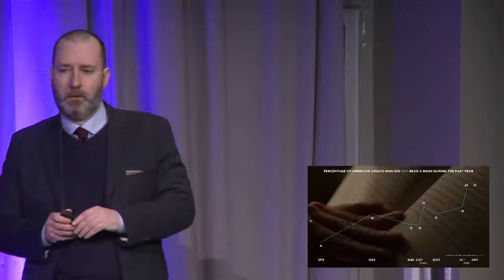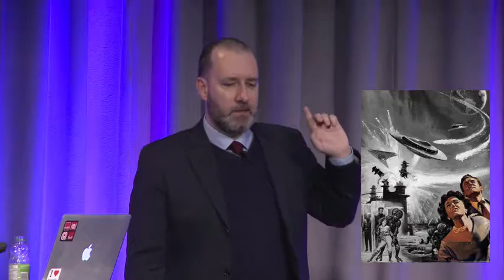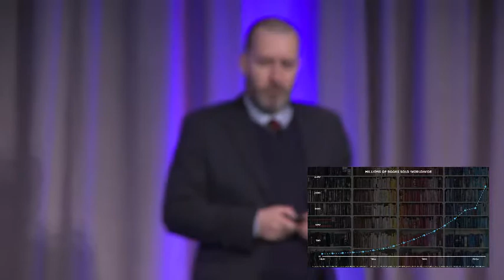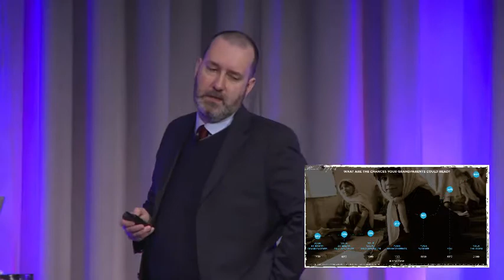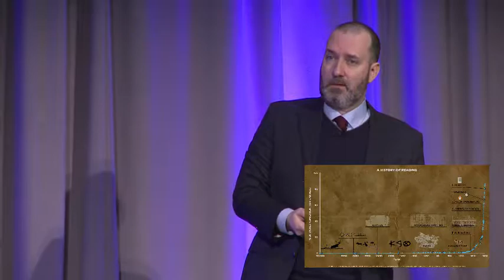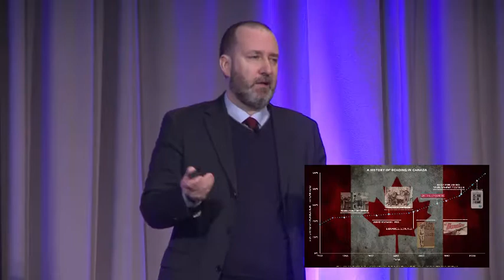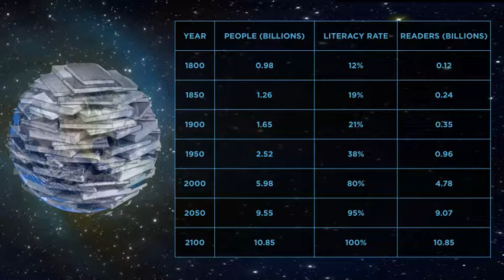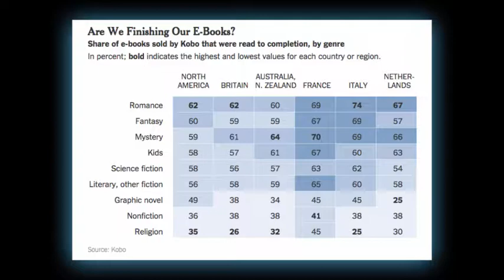A history of the end of reading, or how to survive the Ebookalypse - Kevin Ashton - Tech Forum 2015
Concerns about ebooks “killing” publishing are just the latest in a centuries-long tradition of worrying unnecessarily about the end of reading. The rise of ebooks and, not by coincidence, big data, will be good for reading, writing, publishing, and bookselling, or at least for the people who learn to embrace them. Everyone else is right to be worried. Kevin Ashton draws on his experience as a bookseller, author, marketer, and leader of the “Internet of Things,” to provide guidance and reassurance to help you survive the coming Ebookalypse.

Presented by Kevin Ashton (How to Fly a Horse) at Tech Forum 2015 / BookNet Canada / March 12, 2015.